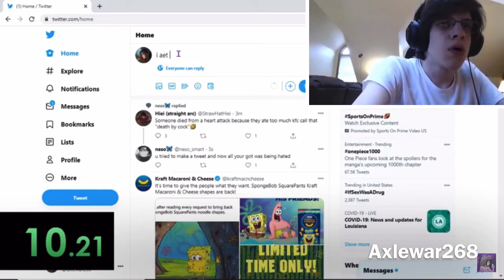Woman on Twitter Speedrun Any % WR No glitches (17.14)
Song is sippin tea in yo hood